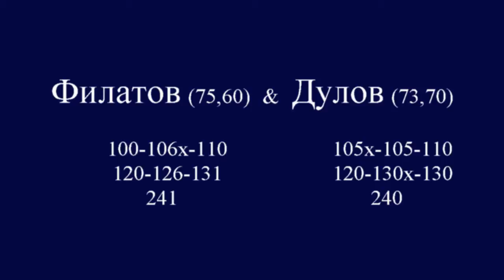14-15.03.2015.FIGHT-77.FILATOV & DULOV(75.6-73.7/241-240) Championship Moscow region.